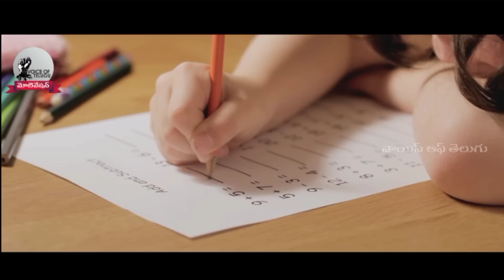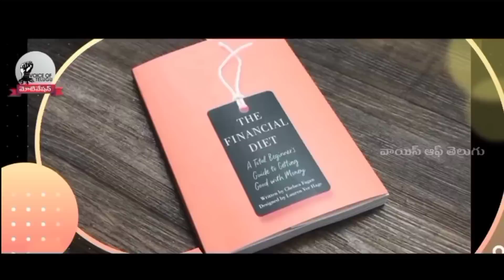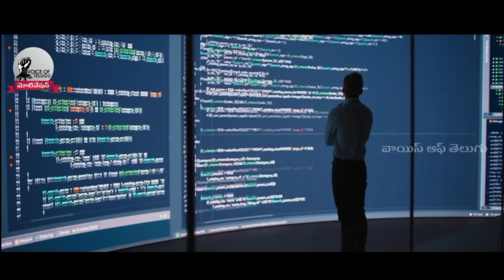True Definition Of Education | Telugu Motivational Video | Voice Of Telugu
2018 Motivational Video for Success in Life in Telugu